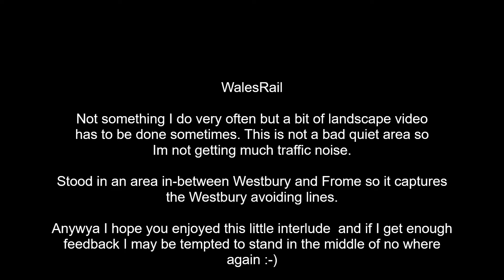Near Frome "Passenger Services" 9th February 2022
Bit of landscape video near Frome -- enjoy it